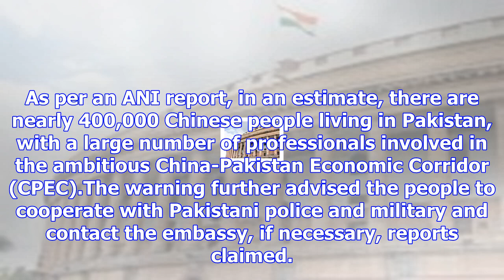China warns chinese nationals in pakistan of possible terror attacks amid information of threat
Islamabad, Dec 8: The Embassy of China in Islamabad on Friday warned Chinese citizens and organisati...